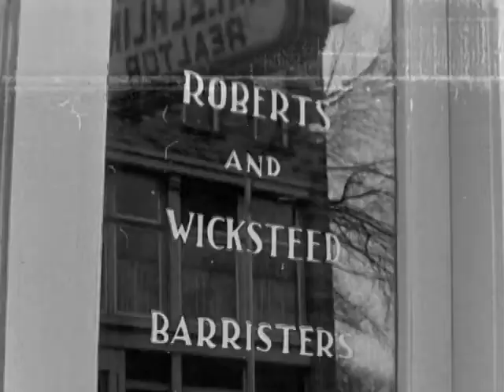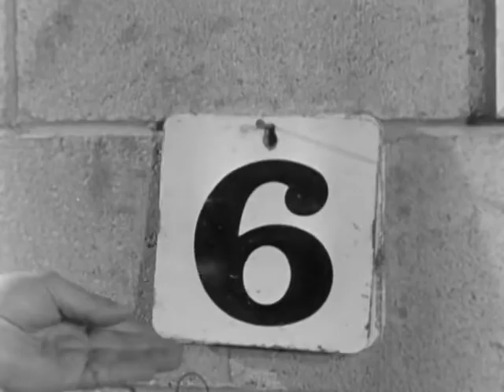The curlers (1955)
The local curling club, one of rural Canada's most esteemed social institutions, exerts diverse influences on the affairs of its members. In this film, we see how an ingenious small-town lawyer employs the team spirit to settle a rift between two neighbouring farmers, just in time for an all-important turkey bonspiel.

Directed by  William Davidson